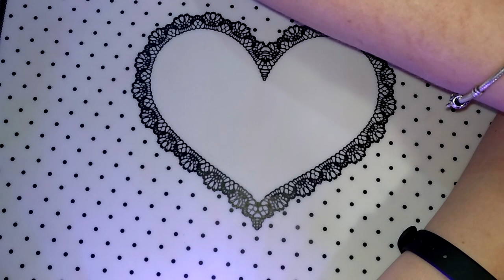Маникюр со стемпингом: Выпуск #58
Сегодня у нас новый маникюр :)

Ссылки на товары, использованные в выпуске:

Лак Для стемпинга розовый

Лак для стемпинга голубой

Топ и база Belle Fille

Гель лак 04